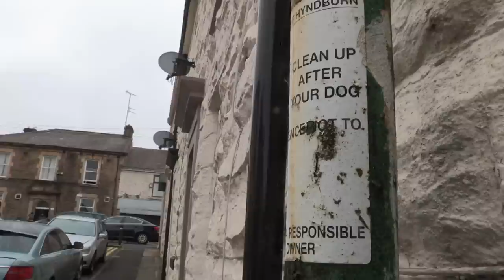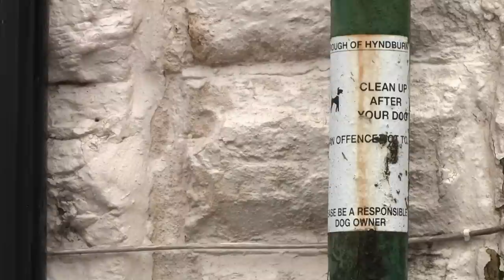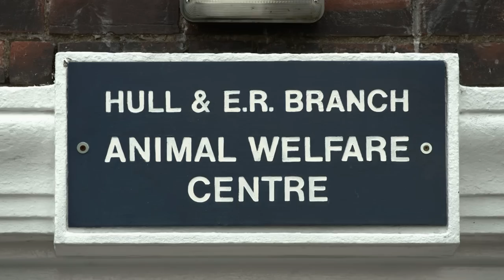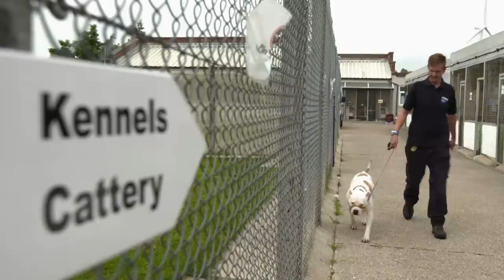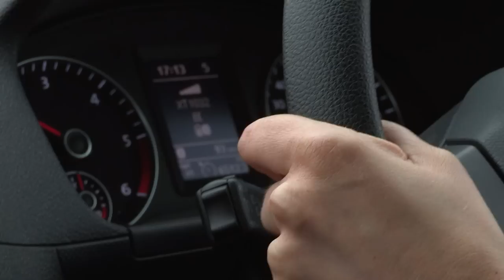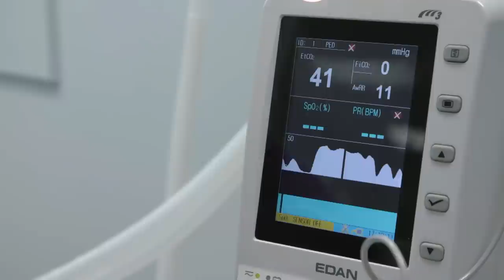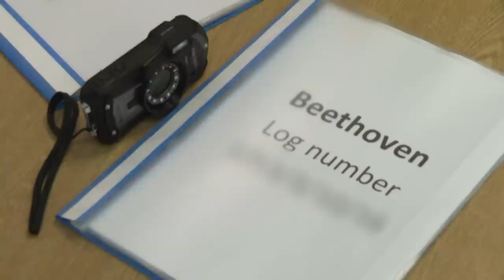Abandoned French Bulldogs Get A New Lease On Life | Dog Rescuers | Pets & Vets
This week on Dog Rescuers, a pair of abandoned French Bulldogs have been rehabilitated and are living their best lives with loving new owners. An inspector saves four dogs from a filthy and dangerous house, and a Shar-Pei has life changing surgery.

Dogs are the nation's favorite pet, but seeing how they can be treated might make you think otherwise. Comedian Alan Davies takes us into the world of dog rescuers, where we follow the RSPCA officers who are tasked with investigating reports of cruelty and neglect when it comes to man's best friend.